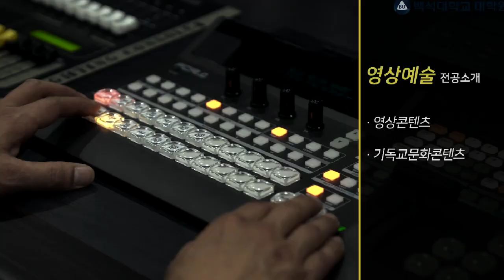예배인도 / CCM건반 / CCM보컬 전공이 있는 백석문화예술대학원 (몸글에 자세한 설명 있습니다)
예배사역, 찬양팀 글, 영상자료 제 블로그에 카테고리별로 모아놓았습니다.
기독교음악학 / 실용음악학 / 영상예술학 / 음악학 / 음악교육학이 개설되어 있는 백석문화예술대학원에서 2020년도 신입생을 모집합니다.

특별히 제가 전공담당교수로 섬기는 '기독교음악학'에는 예배인도전공 CCM건반전공 CCM보컬전공 (+오르간전공)이 있고,

가르치고 배우는 과정이 단지 인간의 학문과 경험에만 머물지 않고 생명이신 그리스도의 영이 우리 안에 가득하여 우리 삶을 다스리시고 변화시키시도록 영성과 음악성, 리더십이 조화를 이루는 커리큘럼으로 구성되어 있습니다.

또한 기독교음악학 전공과목들은 인간의 기교로 하는 찬양이 아닌, 하나님을 전적으로 의지하고 겸손히 지역교회 공동체와 기독교음악계를 섬기는 예배-찬양사역 리더를 세우기 위한 과정이기도 합니다.

[개설되는 기독교음악학 전공과목]
- 예배사역의 기초
- 예배음악 세미나
- 예배사역 리더십과 영성훈련
- 창조적 예배기획
- CCM앙상블 1(찬양과경배) / 2(모던워십) / 3(찬송가편곡합주)
- 보컬앙상블 디렉팅
- 찬양과경배 편곡과 실습
- 예배곡 창작 세미나
- 예배사역 세미나
- 키보드 워크샵
- 예배음향과 영상
- CCM 아티스트 연구
- 가스펠콰이어
위의 과목들을 저를 포함하여 4명의 기독교음악학 교수들이 맡아 섬기고 있습니다.

[그외 문화예술대학원 공통과목]
- 기독교리더십
- 기독교세계관
- 성경총론
- 현대예배의 이해
- 재즈화성 등도 개설됩니다.

백석문화예술대학원은 최소한의 학점을 제외하고 자신이 원하는 과목들을 선택할 수 있는 타 대학원과 구별되는 장점이 있습니다.

(예) 실용음악학 건반(재즈피아노 커리큘럼), 기타, 베이스, 드럼 전공으로 입학하더라도(어떤 전공으로 입학하더라고) 위의 개설된 기독교음악학 과목 중 원하는 과목을 제한 없이 수강할 수 있습니다.
(마찬가지로 기독교음악학 CCM건반 전공도 실용음악학 과목인 '재즈앙상블', 또는 영상예술전공과목 '기독교세계관과 문화콘텐츠' 등의 과목 수강 제한이 없습니다.)

기독교음악학 모든 수업이 토요일에 개설되어 지방이나 직장 다니시는 분들이 많고, 또 방배역 50m에 위치해 있어 교통도 편리합니다.

백석문화예술대학원에 지원하면 좋은 분들
1. 지역교회에서 찬양인도/반주/연주 하면서 예배/영성훈련과 음악적 훈련에 갈급하신 분

2. 지역교회 예배사역에 실제 적용 가능한 수업을 원하시는 분

3. 학부나 대학원에서 클래식 음악을 전공(또는 오래 공부)하셨고 현대적 찬양과 경배 스타일을 체계적으로 배우고 싶으신 분

4. 실용음악, 영상예술, (클래식)음악학, 음악교육의 전공을 하며 필요한 기독교음악학 과목을 수강하기 원하시는 분

- 백석대(학부, 천안), 백석신학원, 백석신대원 등 졸업(예정)이신 분들을 위한 전형
- 실기전형 없이 면접으로만 진행
- 원서접수 10.14(월)~25(금)

- 특별전형 대상이 아닌 모든 분들
- 원서접수 11.18(월)~27(수)

입학전형에 대한 자세한 사항은 다음 링크를 클릭하세요.

궁금하신 것 있으시면 언제든지 문의해 주십시오. :)